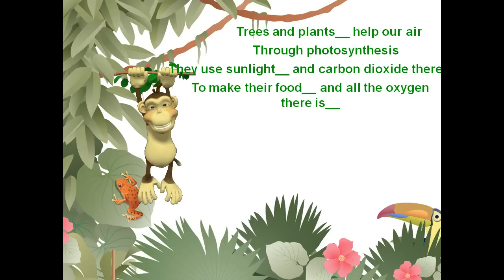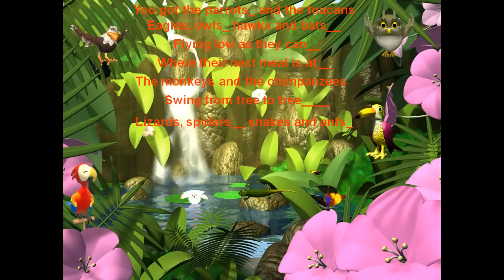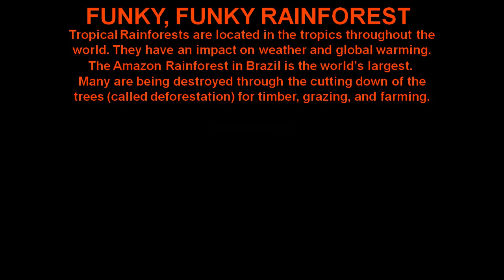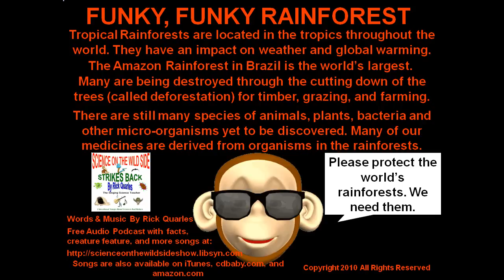Funky Rainforest Music Video.wmv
Original song and Powerpoint video with animations about the importance of the rainforests and the need to protect them. By the Singing Science Teacher